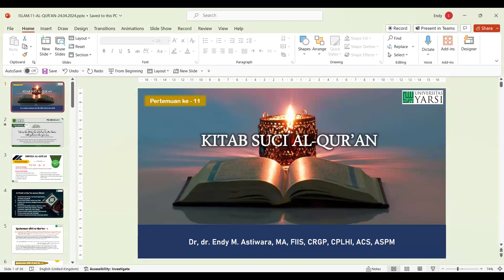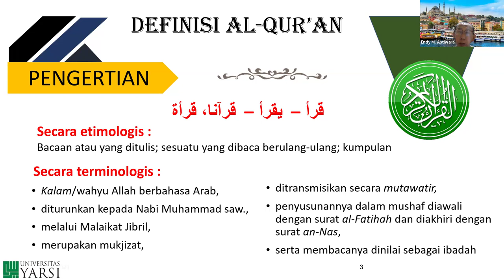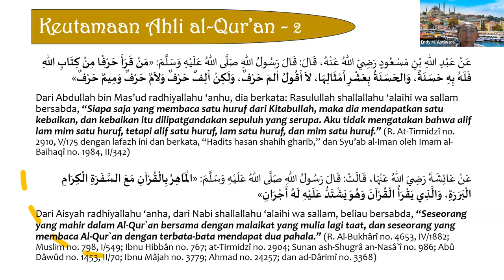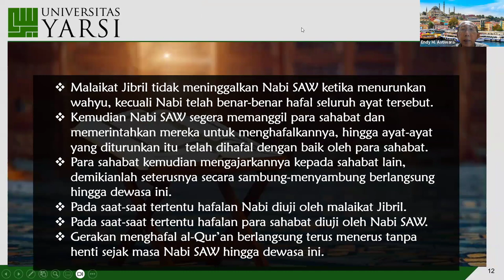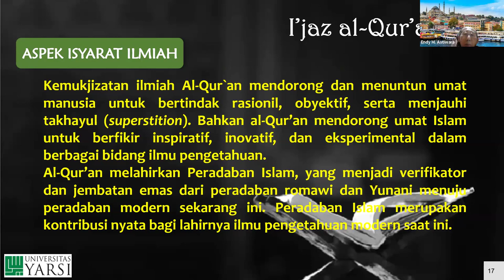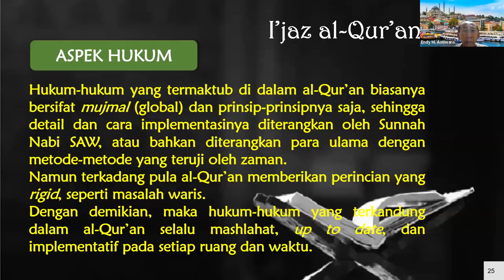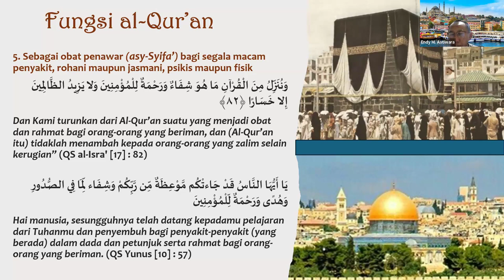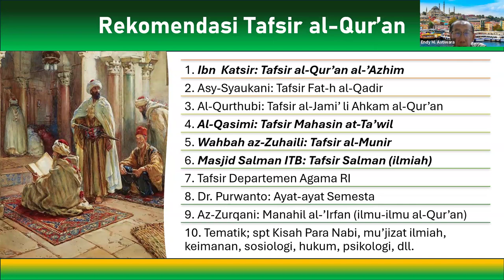Selecta Capita Islam | Dr. Endy M. Astiwara, MA.